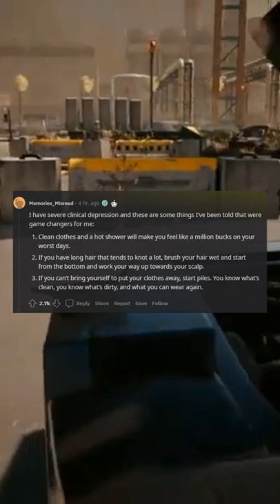What are some hygiene tips that everyone should now